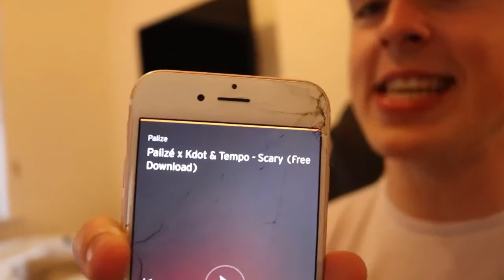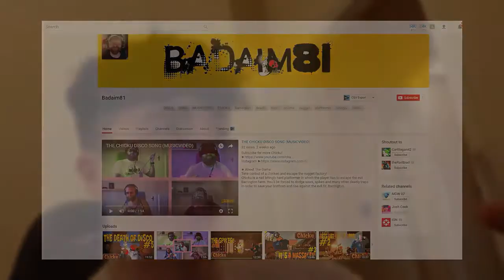JOSH COOK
He Make amazing Videos.
He comments back and Will give you a shout-out If you Do all of his 4 Steps.

This Will be the last video about Josh Cook. I know o made a shout-out Video and this video But he really deserves more subscribers so please subscribe to him if your watching this and please share this video to as many people or social Media as possible